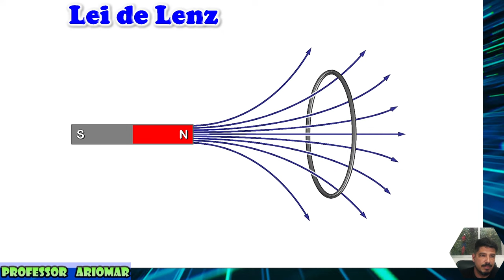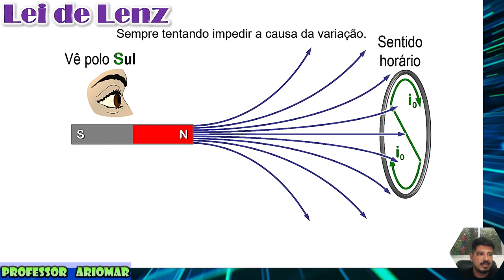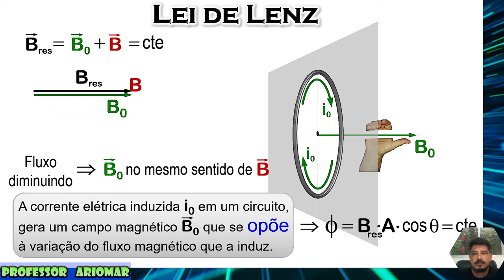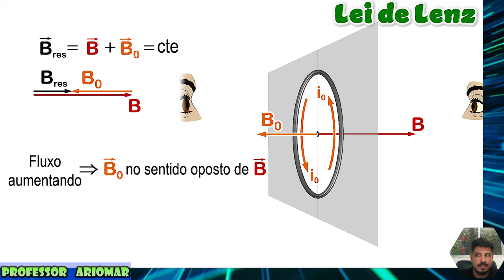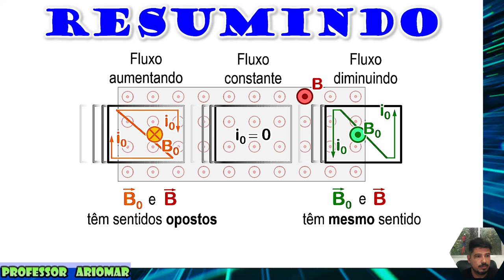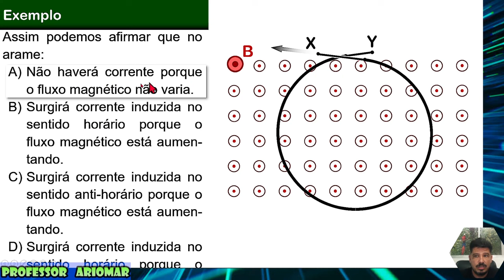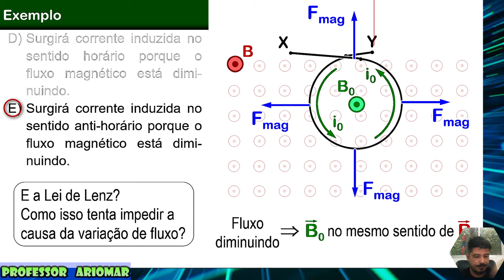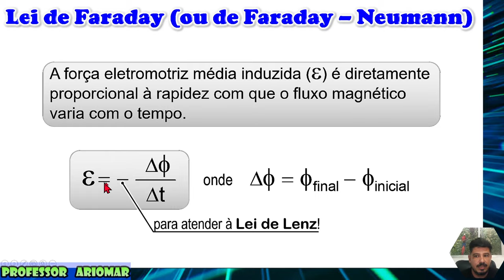Leis de Lenz e de Faraday - Eletromagnetismo - Aula 09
Tema: Leis de Lenz e de Faraday